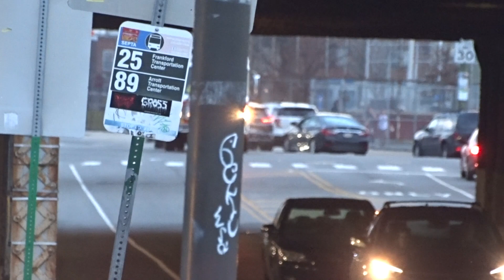PFD Ladder 16 Responding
Philadelphia Fire Department Ladder 16, using spare Ladder 290, responding to an accident with Engine 28, Battalion 10, Medic 12, ES 10 and Rescue 1.

Ladder 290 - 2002 American LaFrance/LTI (EX-Ladder 18)

Recorded:
 3/2019